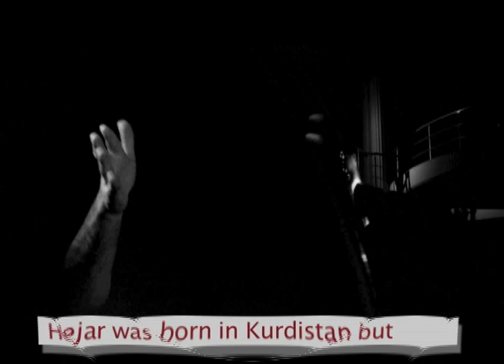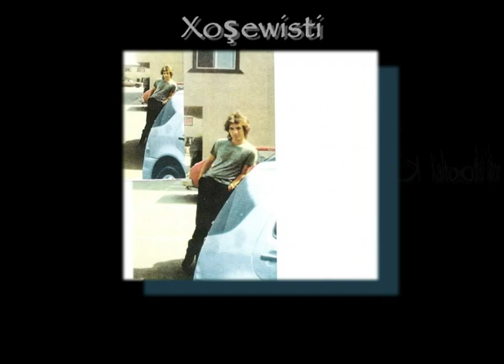Karwanseraya Huner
به‌شی کوردی ده‌نگی ئه‌مه‌ریکا کاروانسه‌رای هونه‌ر